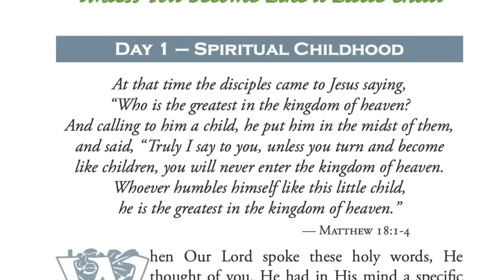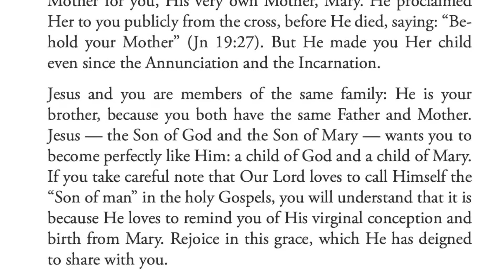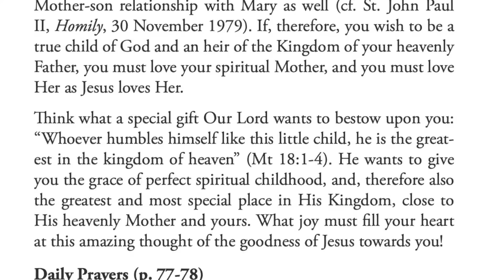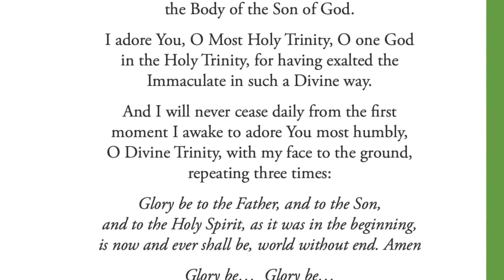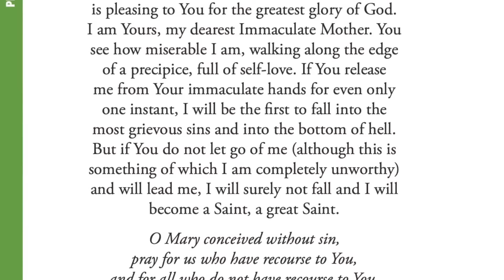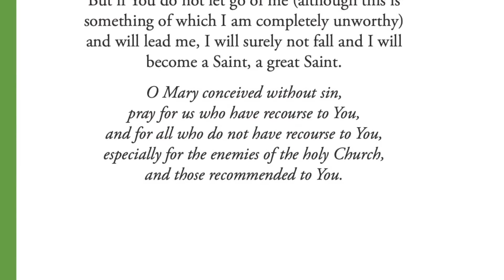01: Total Consecration according to St. Maximilian Kolbe